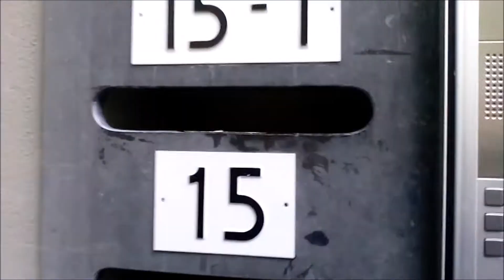EIKEL PRANK!!!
Hey wij zijn de drollendraaiers en vandaag is thomas er ook bij! we gaan allemaal eikels bij verschillende plaatsen achterlaten
als je het leuk vond laat dan ff een like achter en abboneer ff!